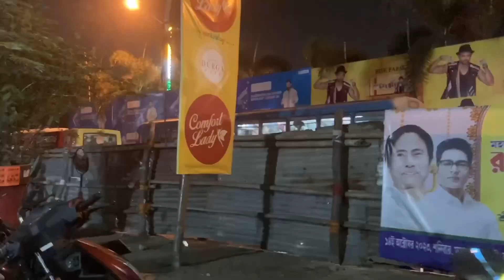Sreebhumi Sporting Club Kolkata 2023 | Durga Puja Kolkata 2023